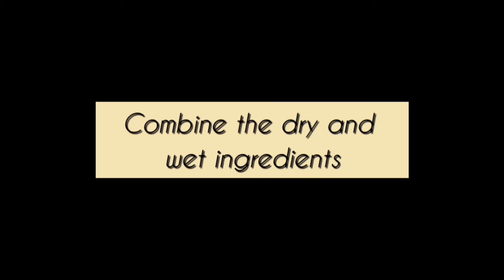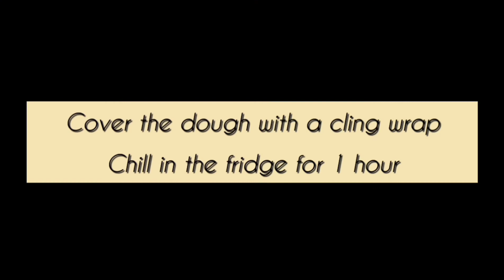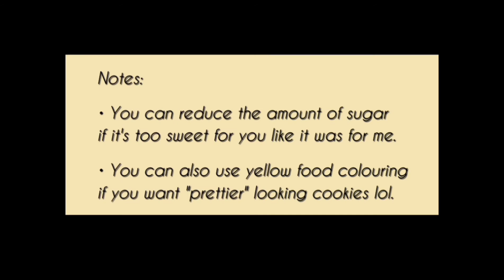Soft Lemon Crinkle Cookies | Beginner Baking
Hi! This was my first attempt to bake these soft lemon cookies or lemon crinkles. They turned out yummy and I just wanted to share the experience with y'all through this video, haha.

Here are the ingredients:
• 1 1/2 cup APF
• 1/2 tsp. baking powder
• 1/4 tsp. salt
• 1/2 cup butter (113 g, unsalted)
• 1 cup sugar
• 1 egg
• Zest of 1 lemon
• 2 - 3 tbsp. lemon juice
• 1/2 tsp. vanilla extract
• Powdered sugar
• Yellow food coloring (optional) - I didn't use one

Bake for 13 minutes, 180° C, in a preheated oven.
Yield: 20 - 23 cookies (1 tbsp. of dough each)

You can adjust the amount of sugar and/or lemon. If you want the cookies to taste less sweet and more lemony, reduce the sugar.